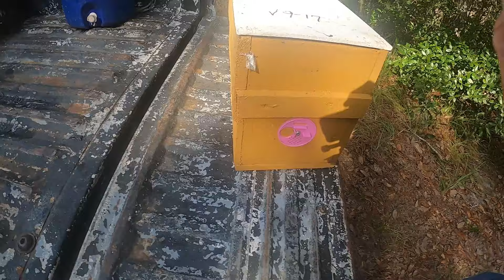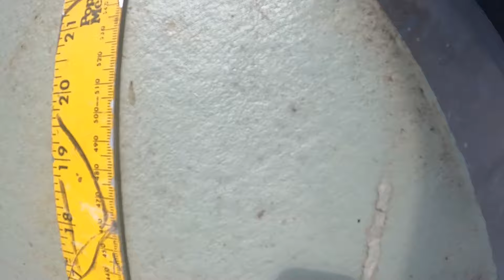I Can See You Now